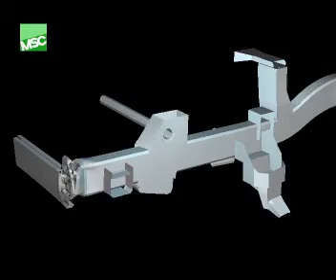フロント衝撃吸収部材への衝突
車のフロント衝撃吸収部材構造への衝突荷重による座屈、変形を解析しました。

■問い合わせ エムエスシーソフトウェア(株) マーケティング部